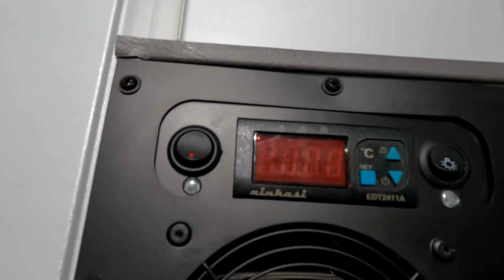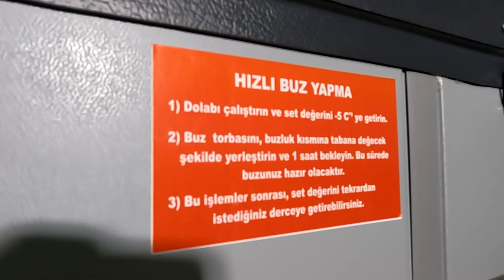Kompresörlü Araç Buzdolabı | Ninkasi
Bir yıldır kullandığımız kompresörlü araç buzdolabımız  kamp malzemelerimiz arasında ki belki de en önemli eşyamız diyebiliriz. Çünkü yiyeceklerimizin bozulmaması ve bu sayede israfı önlemek bizim için oldukça önemli. Özellikle yaz aylarında uzun soluklu kullandığımız bir ürün. Gereç binek araçlarda gerekse karavanlarda kullanıma uygun bu buzdolabı ile seyahatlerimiz kamplarımız daha konforlu hale geldi.
  Umuyoruz ki kısıtlı elektronik bilgimizle az da olsa faydalı olabilmişizdir.
Destekleriniz için şimdiden teşekkür ediyoruz.
Takipte kalın...
  Biz burada olacağız...